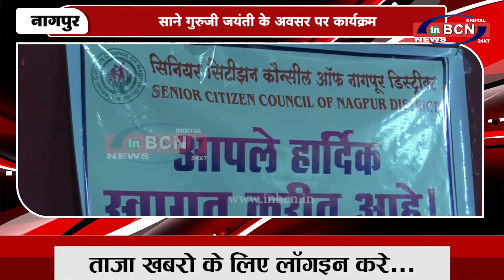साने गुरुजी जयंती के अवसर पर कार्यक्रम | INBCN NEWS